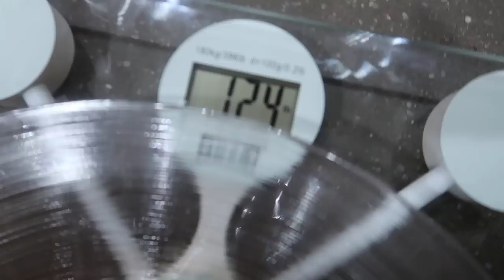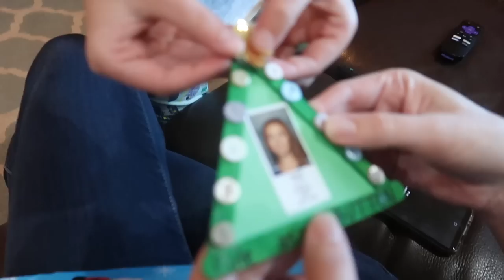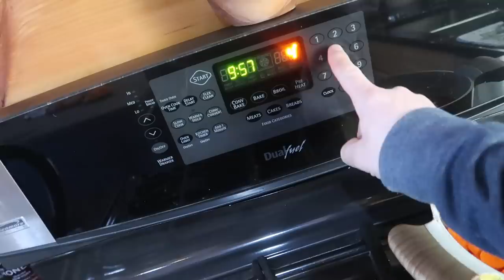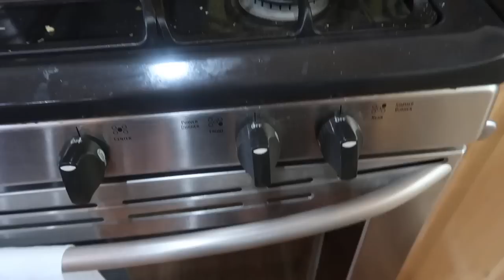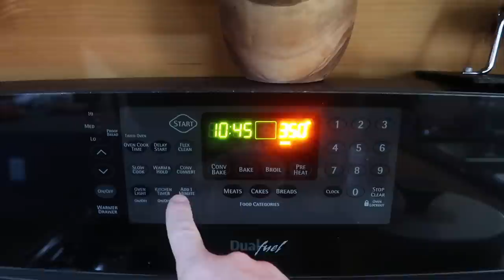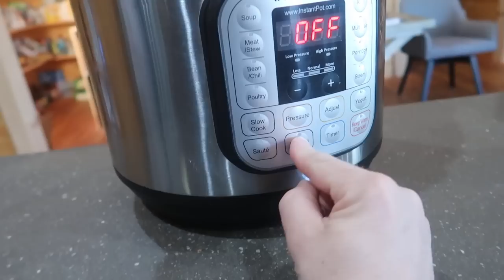This Isn't GOOD! OVEN FIRE on Christmas!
This Isn't Good! I caught the Oven on fire while cooking our Christmas meal!

Daily Uploads!